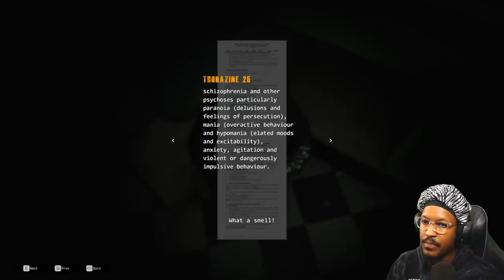Berleezy Attempts HELLSEED Demo